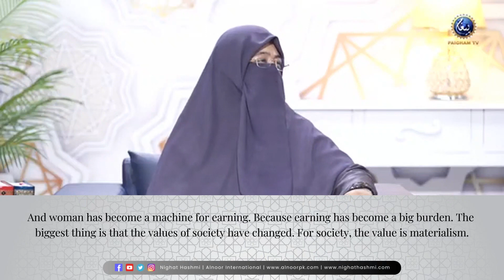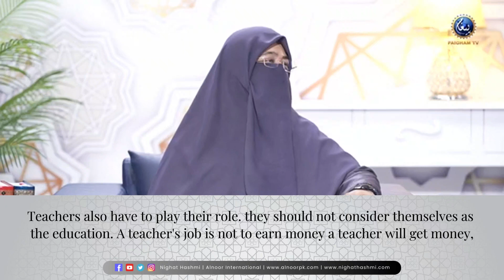Ustazah Nighat Hashmi | AL-Noor International